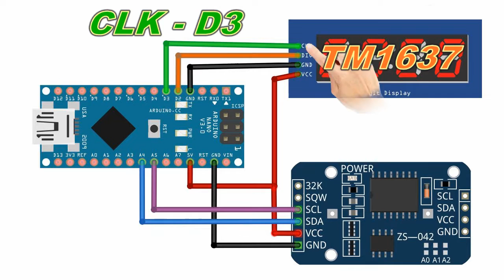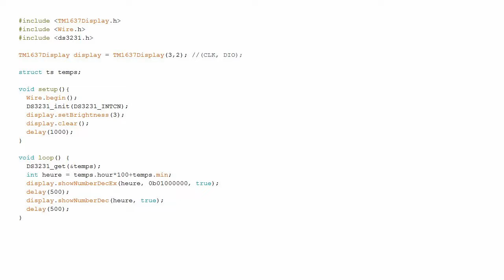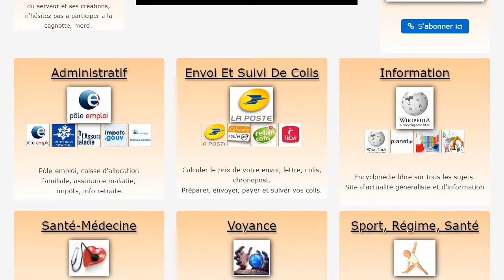Arduino #58 affichage de l'heure sur un écran tm1637 avec un module horloge ds3231, tuto en français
Acheter :
Arduino nano
Afficheur TM1637
Horloge DS3231

Playlist arduino :
58 arduino, affichage de l'heure sur un écran tm1637.
57 Arduino, comment brancher plusieurs anneaux LED ws2812b
56 arduino module abaisseur de tension LM2596s
55 Arduino module DS3231 horloge en temps réel RTC
54 Arduino emetteur recepteur laser KY 008 avec feu de signalement.
53 comment reprogrammer le bootloader d'une carte arduino nano
52 Arduino comment allumer une lampe en claquant des doigts
51 Arduino comment faire une guirlande de led rgb ws2812b
50 Arduino afficheur 7 segments à 8 chiffres MAX7219
49 Arduino potentiomètre linéaire ou à glissière avec changement de couleur d'une led ky009
48 Arduino capteur de mouvement HC SR501 ou capteur PIR
47 Arduino comment écrire un texte sur un panneau LED ws2812b, matrix
46 arduino. Comment commander un panneau de 256 led ws2812b.
45. Arduino tourelle pan tilt commandée par un joystick tuto en français.
44. Comment allumer une led branchée sur un arduino avec le moniteur série
43. Arduino le moniteur série comment écrire avec print println variable.
42 Arduino montage d'une tourelle pan tilt avec 2 servomoteurs sg90
41 Arduino laser KY 008 et réglage de l'intensité par potentiomètre.
40 Contrôle d'un servomoteur par potentiomètre et affichage de l'angle sur TM1637.
39 arduino modification de la voiture pour ajouter une télécommande
38 arduino, carte d'extension pour arduino nano, shield
37 arduino construction d'un petit véhicule, voiture, l298
36 Arduino alimentation série ou parallèle batterie 18650 protection BMS.
35 arduino moteur à courant continu et driver l298n
34 arduino affichage de la température DHT22 sur TM1637
33 arduino le cercueil lumineux qui s'ouvre halloween 2020
32 ARDUINO AFFICHEUR 7 SEGMENTS A 4 CHIFFRES TM1637.
31 ARDUINO COMMENT ACTIVER UN VENTILATEUR À UNE CERTAINE TEMPÉRATURE.
30 ARDUINO LE RELAIS POUR BRANCHER UNE PRISE DE COURANT 230v
29 ARDUINO CAPTEUR FC-51 AVEC LA BARRIÈRE ET LE FEU TRICOLORE
28 ARDUINO CAPTEUR INFRAROUGE FC-51 OU DÉTECTEUR D'OBSTACLE.
27 ARDUINO BARRIÈRE SG90 ET FEU TRICOLORE DE CIRCULATION
26 ARDUINO TÉLÉCOMMANDE POUR LANTERNE CHINOISE
25 ARDUINO COMMUNICATION INFRAROUGE AVEC TÉLÉCOMMANDE
24 MODULE DE BRANCHEMENT POUR ARDUINO NANO.
23 ARDUINO ANNEAU DE 12 LEDs WS2812b RGB RING.
22 ARDUINO TETE DE MORT POUR HALLOWEEN AVEC LEDS MULTICOLORES COMMANDÉES PAR BOUTON MULTIMODE.
21 ARDUINO LE MOTEUR PAS A PAS UNIPOLAIRE 28BYJ 48 " stepper "
20 ARDUINO CAPTEUR DE TEMPÉRATURE et D'HUMIDITÉ DHT11 et DHT 22 ou AM2302 vf
19 ARDUINO CONTRÔLER UN SERVO AVEC UN POTENTIOMÈTRE
18 ARDUINO COMMENT TROUVER ET INSTALLER UNE LIBRAIRIE ARDUINO OU LIBRARY
17 ARDUINO COMMENT CONTRÔLER UN SERVO 360 DEGRÉ AVEC UN JOYSTICK.
16 ARDUINO CONTRÔLER LE MODULE FEU TRICOLORE ou FEU DE CIRCULATION A LED.
15 LOGICIEL GRATUIT ELECTRONIQUE ARDUINO FRITZING !!!
14 COMMENT CONTRÔLER LA GRANDE ROUE AVEC UN SERVO A ROTATION CONTINUE, UN JOYSTICK KY-023 ET UN ARDUINO NANO...
13 COMMENT CONTRÔLER UN JOYSTICK  KY-023...
12 ARDUINO . COMMENT ALIMENTER L'ARDUINO NANO SIMPLEMENT ?
11 ARDUINO UNO CONNAITRE SES BROCHES OU PIN. FR
10 ARDUINO, POTENTIOMÈTRE, fonction MAP, affichage MONITEUR SÉRIE...
9 ARDUINO, LED RVB ou RGB, module KY-016 KY-009 fonction "PWM" !!!
8 ARDUINO BREADBOARD ou PLAQUE D'ESSAI
7 ARDUINO, COMMENT AJOUTER 2 SERVOS EN OPPOSITION...
6 ARDUINO, COMMENT AJOUTER UN BOUTON A UNE LED " PWM "
5 ARDUINO , COMMENT VARIER LA LUMINOSITÉ D'UNE LED (PWM)
4 ARDUINO COMMENT FAIRE CLIGNOTER UNE LED !!!
3 PROBLÈME DRIVER POUR CARTE ARDUINO CHINOISE !!!
2 ARDUINO NANO CONNAITRE SES BROCHES !!!
1 ARDUINO INSTALLER LE LOGICIEL!!!

Playlist électricité :
- Branchement alimentation 230v pour 5v, 12v, 24v
- Comment faire une rallonge électrique 230v simplement DIY
- Comment faire un mini ventilateur facilement